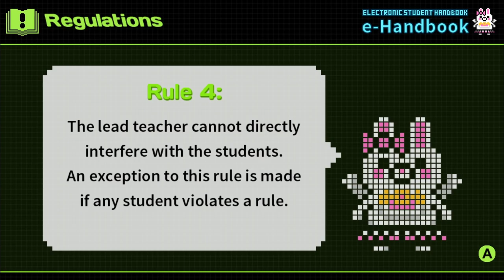Danganronpa 2: Goodbye Despair Part 2 - The Cast & Crew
We met the waifus, degenerates, and rich (may they be eaten).